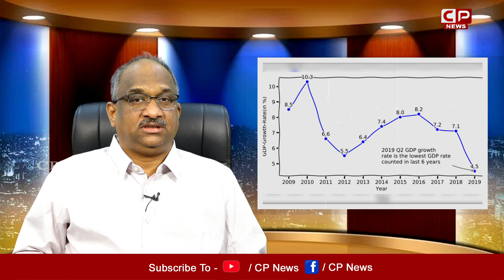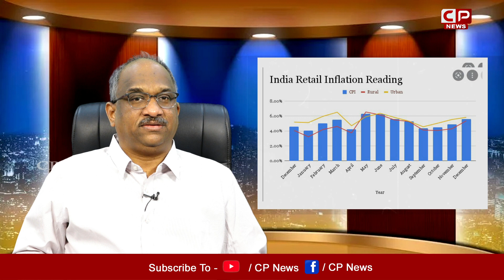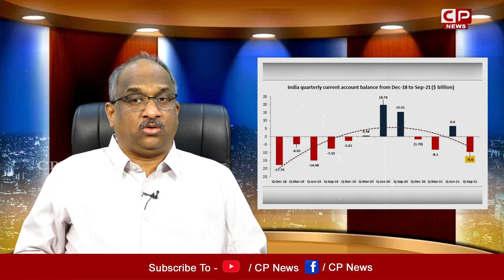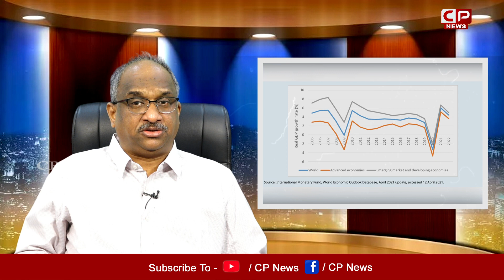Prof Nageshwer About Eight Years of Modi Governance and Financial Mismanagement | CP News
Prof Nageshwer About Eight Years of Modi Governance and Financial Mismanagement